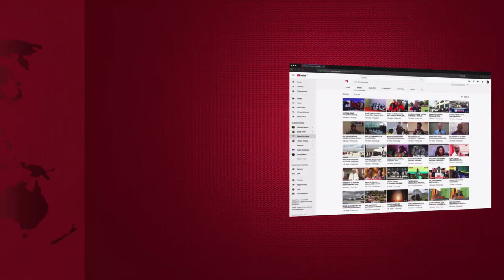MAZISHI YA MREMA: JAMES MBATIA AONGEA KICHAGA - "ALIKUWA MBUNGE WANGU, NIKAWA MBUNGE WAKE"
MWENYEKITI wa Nccr Mageuzi, James Mbatia, amefika msibani kwa mwanasiasa mkongwe nchini, Agustine Mrema, nyumbani kwake Vunjo, wilayani Moshi, mkoani Kilimanjaro, ambapo ndipo mwili wake utakapopumzishwa.